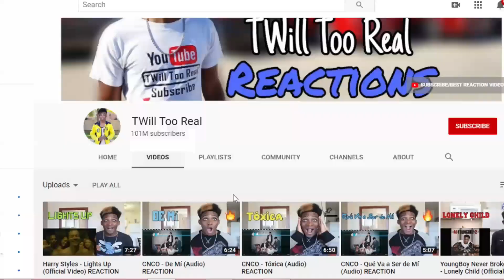KAROL G, Nicki Minaj - Tusa | REACTION